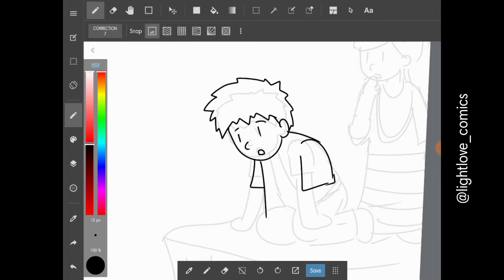8 December 2019(2)